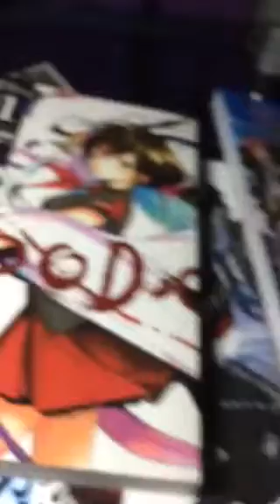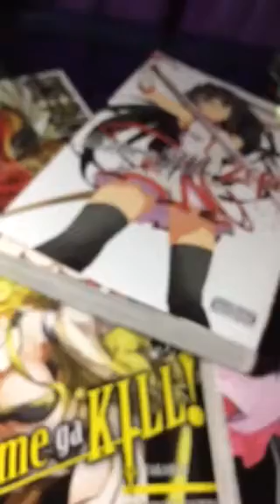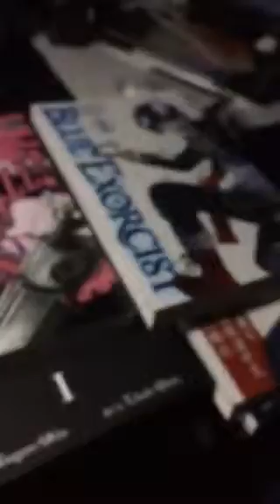My Asain Comic .___.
Yeah... Boredom... No uploads. I feel like a Weeaboo. But I really don't give a crap .____.